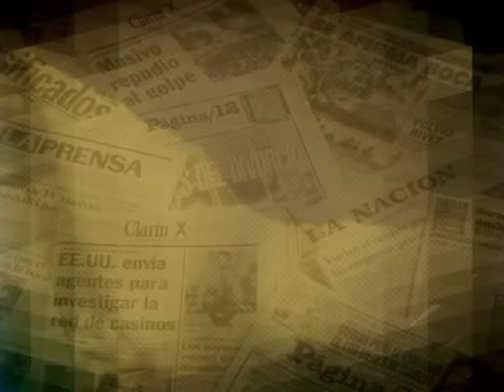un hombre acoso a Ángela Torres y Cinthia Fernández asegura que es el mismo que denunció